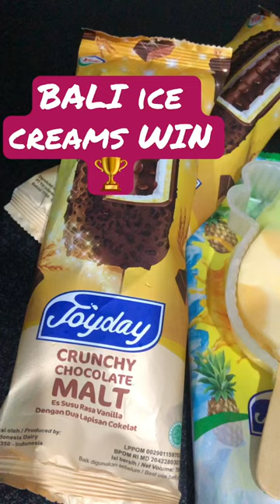DON’T EAT ICE CREAM IN BALI 🌴 You’ll never stop 🛑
What can you buy for 40c AUD?? The BEST pineapple ice creams